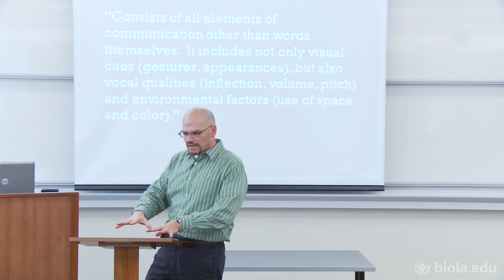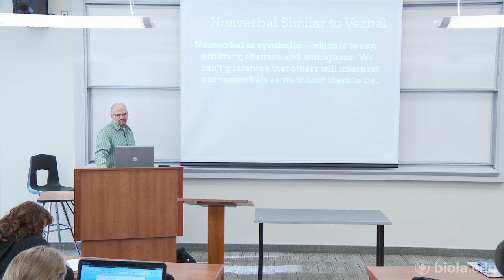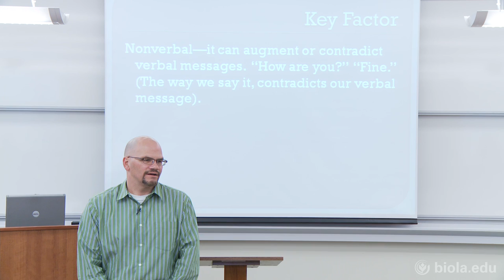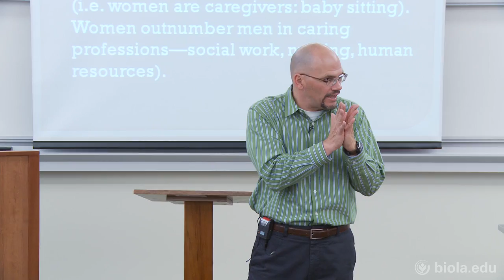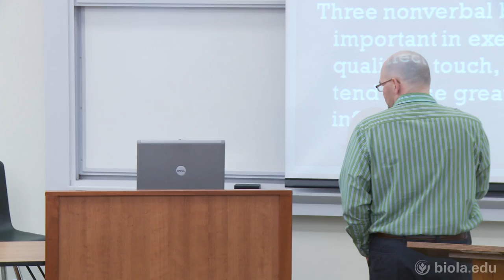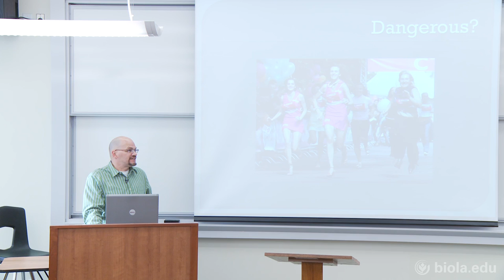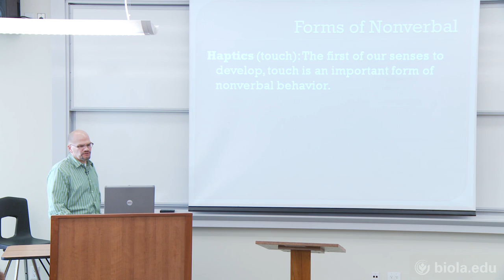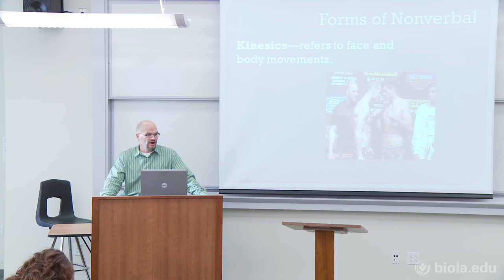[COMM 474] Gender Nonverbal Communication - Tim Muehlhoff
Advanced Studies in Gender Communication (COMM 474), Dr. Tim Muehlhoff.

Lecture #2: Gender Nonverbal Communication.